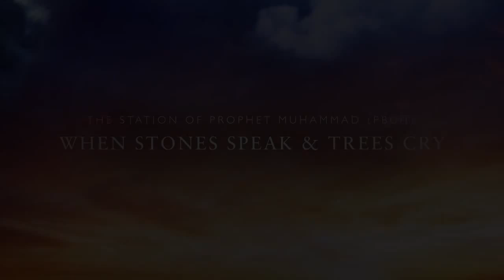When Stones Speak & Trees Cry - Lecture by Shaykh Hisham Kabbani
SimplyIslam is pleased to organise a lecture "When Stones Speak & Trees Cry" by the world renowned Islamic scholar and author, Shaykh Muhammad Hisham Al-Kabbani, Chairman of the Islamic Supreme Council of America.

The following are the details:
Topic:When Stones Speak & Trees Cry: The Station of Prophet Muhammad
Date: Saturday 7 June 2014
Time: 7.45 pm
Venue: UE Convention Centre
2 Changi Business Park Ave 1
Singapore 486015
(next to Expo MRT, next to Changi City Point)
Speaker: Shaykh Muhammad Hisham Kabbani (click for bio)

Topic Synopsis
The birth of Prophet Muhammad, peace be upon him, is the greatest honour manifested by Allah Almighty for the entire humanity. In the Holy Qur'an, Allah mentioned,
"And We have sent you (O Muhammad) not but as a mercy for the worlds (all of creation)" (Qur'an 21:107)
There were many miracles that preceded the Prophet's birth, as well as other miracles and incidents that took place after his blessed birth. The Hadith or Prophetic Traditions are replete with narrations of hundreds of such miracles. It was surely a sign of the grand and lofty station of Prophet Muhammad, peace and blessings of Allah be upon him.
Some of these Prophetic Traditions include:
1. Imam Muslim reported on the authority of Jabir that the Prophet said: "I recognize a stone in Makkah, which used to salute me before my advent as a Prophet and I recognize that stone even now."
2. The Prophet used to stand by a tree or a date-palm on Friday. Then an Ansari woman or man said. "O Allah's Messenger! Shall we make a pulpit for you?" He replied, "If you wish." So they made a pulpit for him and when it was Friday, he proceeded towards the pulpit (for delivering the sermon). The date-palm cried like a child! The Prophet descended (the pulpit) and embraced it while it continued moaning like a child being quietened. The Prophet said, "It was crying for (missing) what it used to hear of religious knowledge given near to it."

Shaykh Hisham Kabbani will share some of the miracles of Prophet Muhammad, peace and blessings of Allah be upon him, experienced at his birth, before his Prophethood, and during his Prophetic life.

Shaykh Hisham Kabbani will also highlight the need to increase our love for Prophet Muhammad through an understanding of the Sirah or Prophetic Biography, and he will also share specific habits for Muslims to develop and inculcate in enhancing their love for Prophet Muhammad.

About Shaykh Hisham Kabbani
Born into an eminent family of religious scholars in Beirut, Shaykh Muhammad Hisham Al-Kabbani is a world-renowned Muslim scholar, author, and lecturer.

Shaykh Hisham Kabbani received his Islamic Law (Shariah) Degree in Syria (Damascus). He also studied deeply the subject of Islamic spirituality under two internationally renowned Naqshbandi spiritual guides, namely, Shaykh Abdullah al-Fa'iz ad-Daghestani and Shaykh Nazim Adil al-Haqqani. He also holds a Bachelor's Degree in Chemistry from the American University of Beirut and also studied medicine in Lowain, Belgium.

Shaykh Hisham Kabbani is Chairman of the Islamic Supreme Council of America (ISCA), a non-profit religious organisation based in Washington DC. ISCA has spearheaded a number of peace initiatives, hosted notable conferences, actively engages in inter-religious dialogue, and promotes traditional and moderate Islamic views within and outside of USA. ISCA has addressed numerous world bodies such as the United Nations and continues to advise the United States Department of State on issues regarding Islam, religious tolerance and terrorism.

For many years Shaykh Hisham Kabbani has publicly condemned all acts of terrorism and the use of Islam to promote terrorist agendas. He has worked ardently to help people all over the world, from all walks of life, better understand the moderate, tolerant nature of traditional Islam, as practiced around the world.
In this role of spreading the message of Islam and peace, Shaykh Hisham Kabbani has met with many heads of state like President George Bush, President Bill Clinton, President Bambang Yudhoyono (Indonesia), Vice-President Jusuf Kalla (Indonesia), Prime Minister Abdullah Badawi (Malaysia), President Hamid Karzai (Afghanistan), Prime Minister Recep Erdogan (Turkey) and many more.